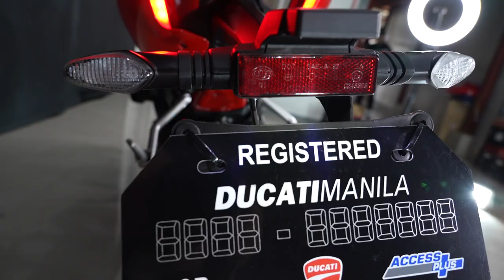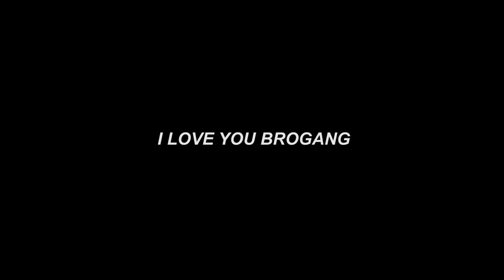DUCATI STREETFIGHTER V4S SOUND CHECK | NORRIS JOHN VLOG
To all of my Brogang supporters na nananatili at patuloy na sumusubaybay sa ating mga Vlogs, Sa aking pagbabalik ay marami tayong pasabog na siguradong ikakasaya niyo. Lubos ang aking pasasalamat sa inyong walang sawang pag suporta kahit sa mga panahon na wala ako. Ipagpapatuloy natin ang ating naumpisahan mga Brogang. Dahil sa inyo mas lalo akong lumalakas at mas diterminadong magpasaya para sa inyo.

        Maraming salamat din sa  inyong pag suporta sa ating BROGANG SHOP na bunga ng ating pagsusumikap sa Vlogging Industry at dahil din sa inyo kaya napagtagumpayan nating maipatayo. Kung hindi dahil sa inyo mga Brogang ay hindi natin maisasakatuparan ang lahat ng ito. Malayo pa man tayo mga Brogang sa ating pupuntahan ang mahalaga ay malayo na din ang ating naumpisahan.

"House & Lot Next RaffIe"
pm po kayo sa facebook norrisjohnnvlog
kung gusto nyo po sumali.
Goodluck po

Business for helmet shop & Accessories
(BROGANG SHOP)
-Valenzuela City
-Tuguegarao City
-Benguet

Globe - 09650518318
" WHOLESALE, RESALE, RETAIL & FRANCHISING "